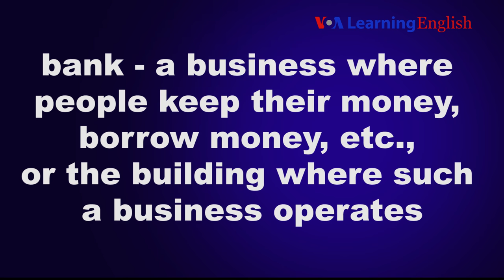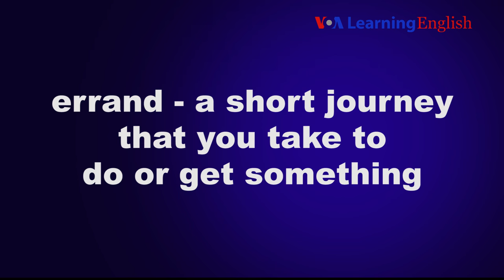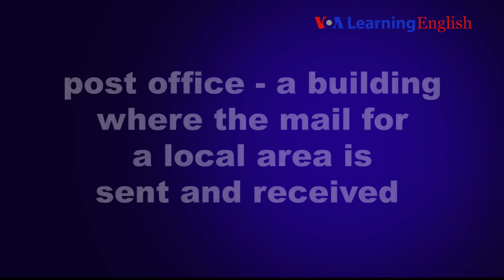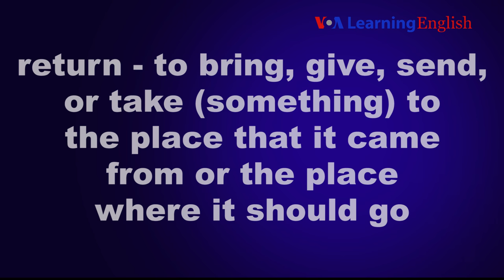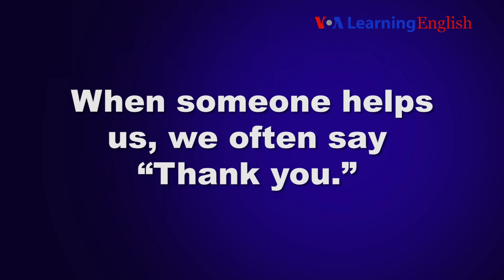Speaking Practice Let's Learn English Lesson 11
In this video, learn to say the new words. Learn to thank someone for giving you help.